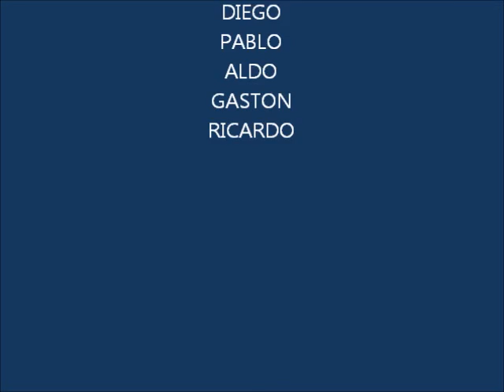PowerK2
Powerkayak en la laguna del Burro